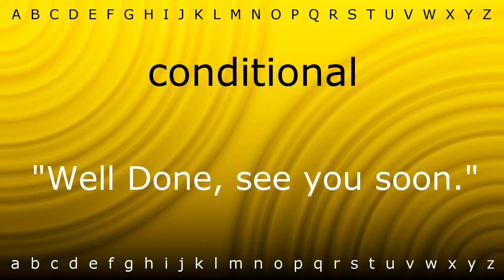How to pronounce 'conditional' with Zira.mp4